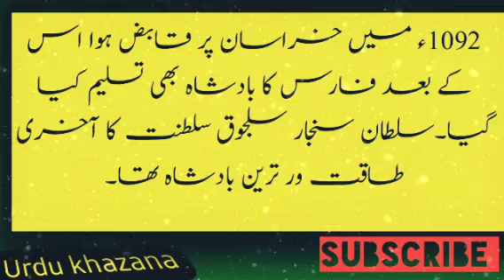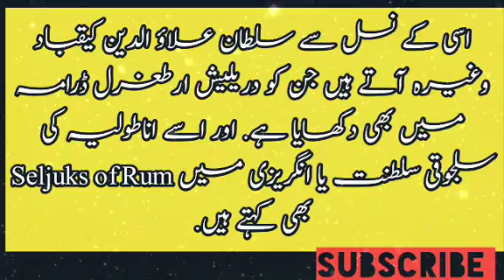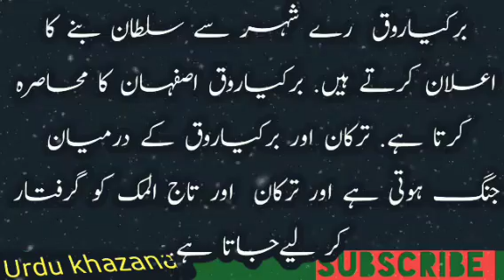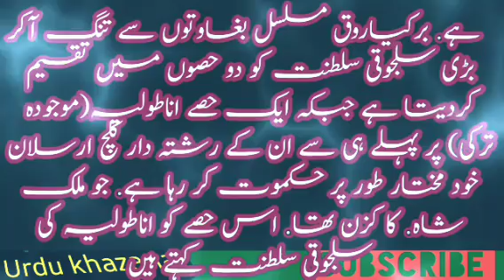urdu_Islamic_story sultan Sanjar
This about sutan  sanjar  king of great saljuk
in 1010